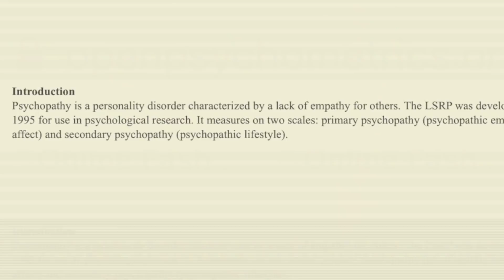My Diagnosis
Am I A Sociopath? So we've all seen Shane Dawsons series on jake paul AND I think we're all wondering if we ARE or know anyone who's a sociopath

Join the Ohana :)

❥Send Me STUFF !
Name on Package- Robert Andersson
Adress - Smedsbacksgatan 8
11539
STOCKHOLM SWEDEN

┊It’s my dad, Don’t go to his house, he’s a Swedish Viking┊